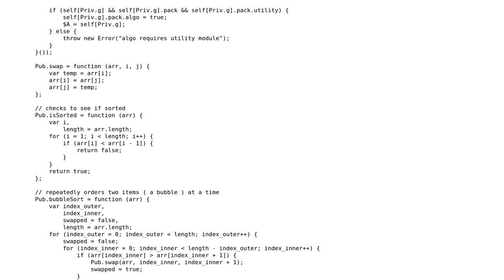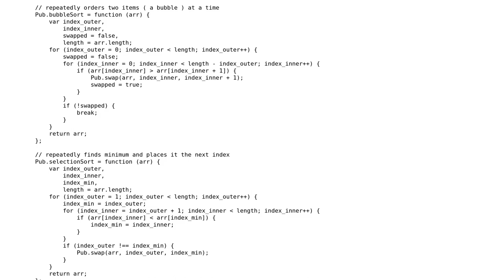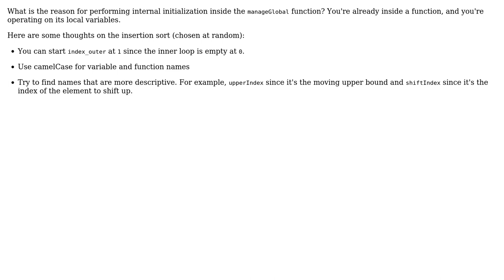Code Review: A package for sort algorithms - v2 (2 Solutions!!)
Code Review: A package for sort algorithms - v2